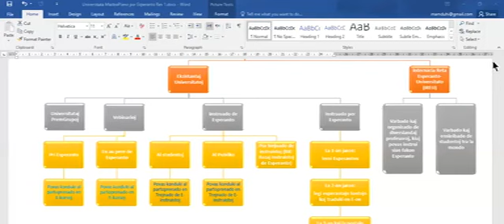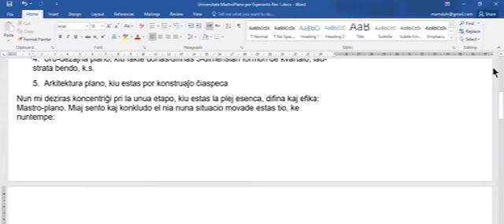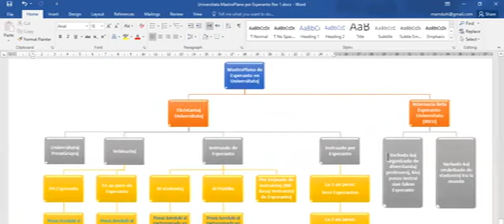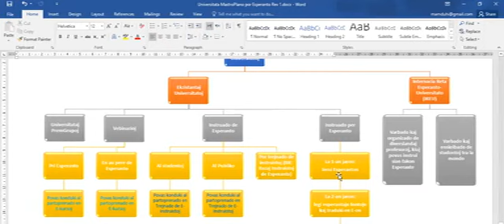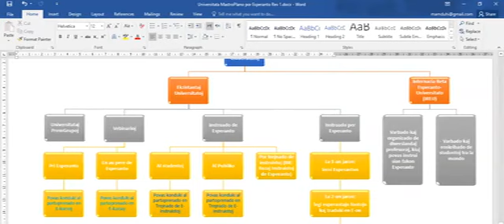1a Kunpensado pri Esperanto en Universitatoj 8a de jun 2020 en la serio de IREA Okazigas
1a Kunpensado pri Esperanto en Universitatoj  8a de jun 2020 en la serio de IREA Okazigas